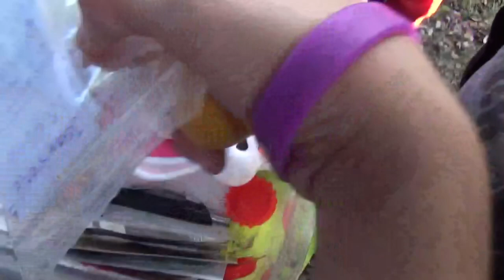Me invitan a una ruta offroad familiar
Me voy con el grupo Poc a Poc 4x4 a hacer una ruta en familia en la,que visitamos algunos sitios que ya me conozco, otras zonas nuevas, hay algo de Geocaching, picnic y mucha diversión 😄

-Instagrams: @fonti4x4 @jordifontanet @hirogreycat @letsprevent